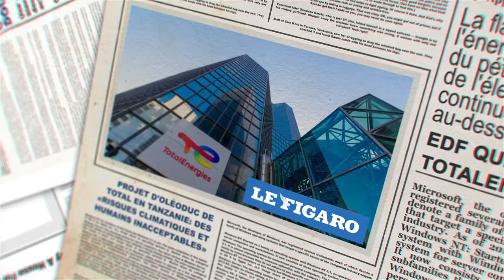Patrick Pouyanné - Parodie générique Bob l’éponge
Parodie du générique de Bob l’éponge.
Patrick Pouyanné est PDG de TotalEnergies, 3ème compagnie pétrolière mondiale, souvent mise en cause pour ses activités responsables du dérèglement climatique.

Sources :

🗞 Changement climatique : comment Total et Elf ont contribué à semer le doute depuis des décennies - Le Monde :

🗞 Projet d'oléoduc de Total en Tanzanie: des «risques climatiques et humains inacceptables» - Le Figaro :

☄️ Chanson diffusée au cours du DT Vieux de la promotion 2022 - Death To P2022

Générique Bob l’éponge - Total - TotalEnergies - Parodie